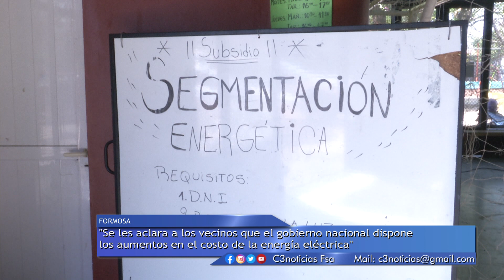SEGMENTACIÓN ENERGÉTICA: MILITANTES JUSTICIALISTAS RECORREN LOS BARRIOS PARA INFORMAR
MILITANTES DEL PARTIDO JUSTICIALISTA RECORREN LOS BARRIOS PARA INFORMAR Y AYUDAR A LA COMUNIDAD A INSCRIBIRSE PARA EL SUBSIDIO DE LA SEGMENTACIÓN ENERGÉTICA.
DEBEMOS RECORDAR QUE LOS USUARIOS TIENEN TIEMPO HASTA EL 31 DE JULIO PARA REGISTRARSE Y ACCEDER AL SUBSIDIO.